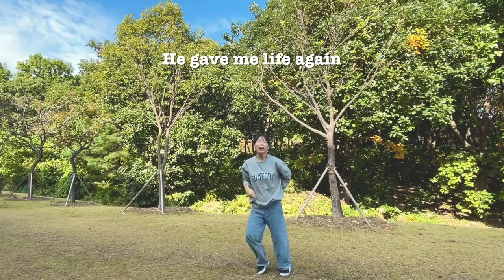[Salight worship] Ron Rawls - Ain't Nobody Like Jesus / 워십댄스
Ain't nobody like Jesus
Well, He pulled me up
He called me out
He gave me life again